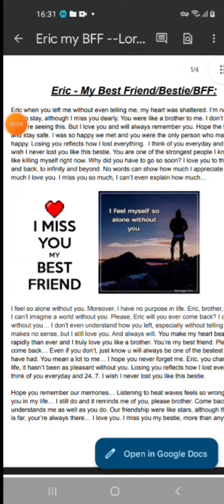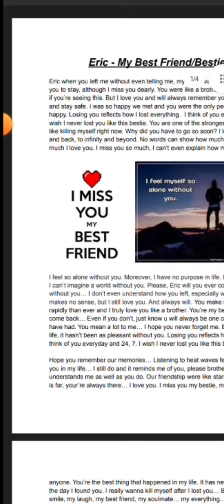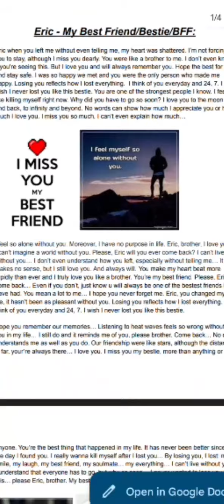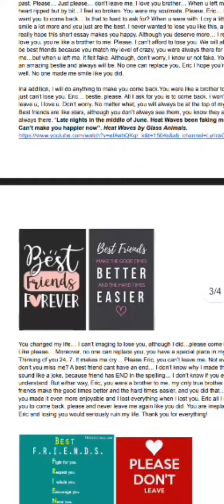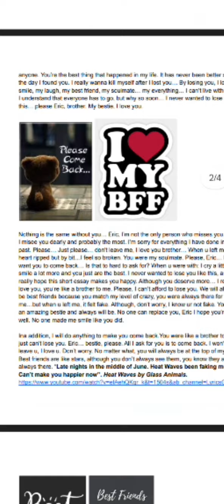Eric (Best Friend/Bestie/BFF) Big brother